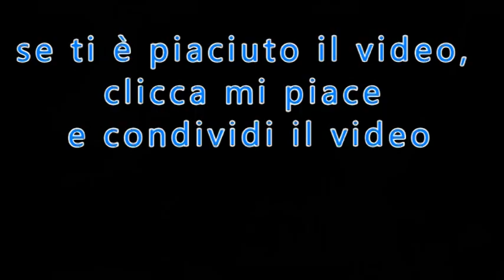21 Gennaio Sant'Agnese Vergine e Martire